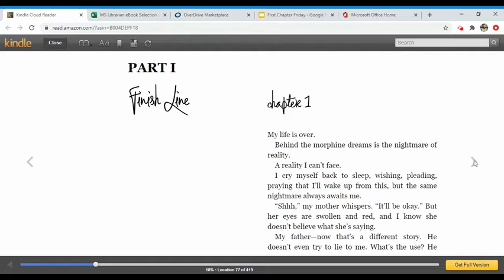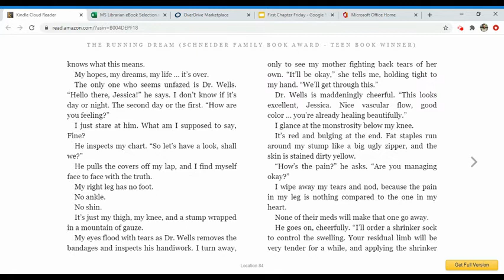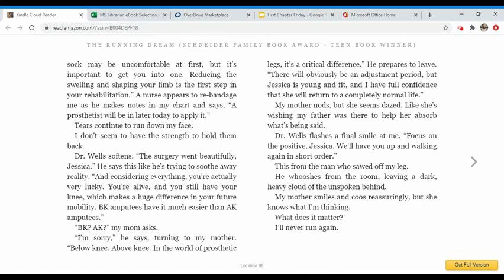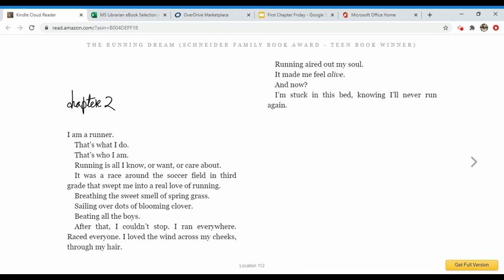The Running Dream by Wendelin Van Draanen